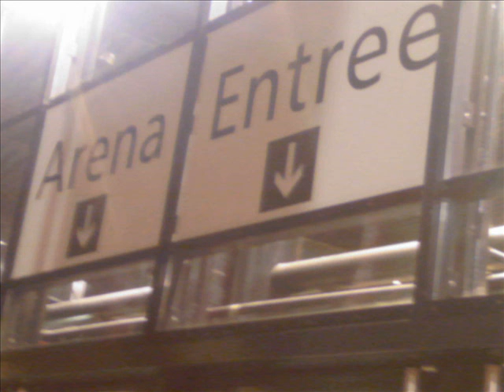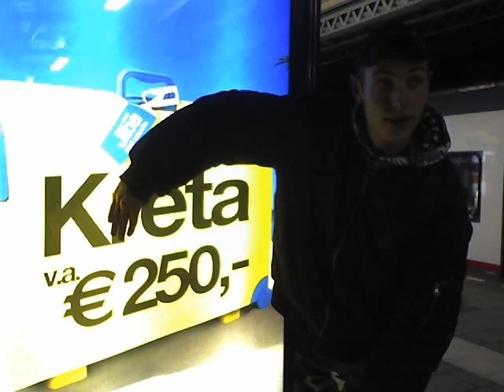evil activities from cradle to grave(noize suppressor remix)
evil activities and nosferatu from cradle to grave(noize suppressor remix)